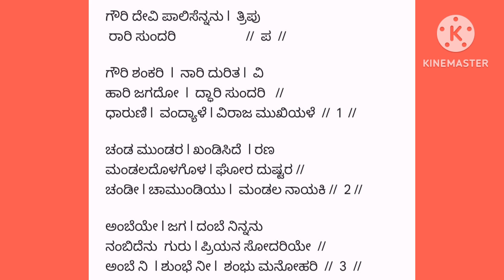ದುರ್ಗಾಷ್ಟಮಿ ದರ್ಗಾಸ್ತುತಿ|ಗೌರಿ ರೂಪ|DURGA( gowri song kannada)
ದೇವಿಯನ್ನು ಭಜಿಸೋಣ ಬನ್ನಿ ಶ್ರೀಮತಿ ಬಿ.ಕೆ ರಾವ್ ಅವರ ರಚನೆ ,ಗುರುಪ್ರಿಯ ಅಂಕಿತ
ನವರಾತ್ರಿ ಯಲ್ಲಿ ದೇವಿ ಮಹಾತ್ಮೆ ದಿನನಿತ್ಯ ಕೇಳಿರಿ

ನವ ದುರ್ಗೆಯರನ್ನು ಭಕ್ತಿಯಿಂದ ಪೂಜಿಸೋಣ|
ದೇವಿಗೆ ಹಾಡು,ಭಜನೆ,ಸ್ತೋತ್ರಗಳು ಅರ್ಪಿಸೋಣ

ನವರಾತ್ರಿ ಭಜನೆಗೆ  ದೇವಿಯ ನೂರಾರು ಹಾಡುಗಳು ..with Lyrics